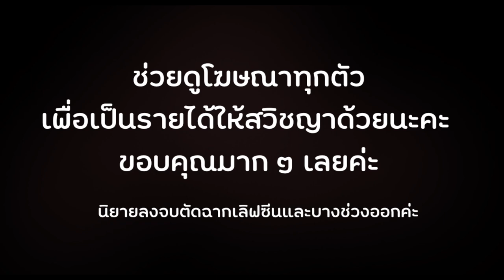นิยายยูริ หญิงรักหญิง เรื่องห้องลับ ตอนที่3 | สวิชญา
นิยายเสียง 109฿

ช่วยดูโฆษณาให้สวิชญาเพื่อเป็นรายได้ในการทำคลิปต่อไปด้วยนะคะ หรือ จะกดปุ่ม super thanks ส่งรายได้โดยตรงให้สวิชญาด้วยเช่นกัน จะได้มีสตางจ้างนักพากย์ต่อไปค่ะ นิยายเสียงลงทุกวัน อ พฤ ส 19.05น. ขอบคุณที่สนับสนุนค่ะ

สามารถฟังเรื่องอื่น ๆ ได้ตามลิงก์นี้เลยค่ะ